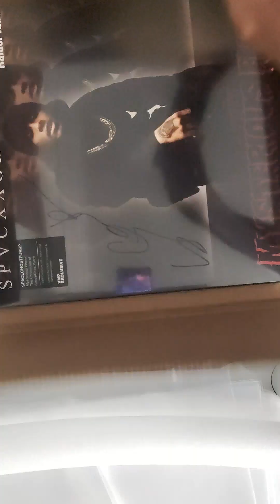my followers coming in my dm | what sold | ship with me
hey beautiful faces!  In this video I will share some of the messages that I've been receiving in my inbox from my followers. I'm shocked.

I'm going to show you items that sold and ship the items with you.